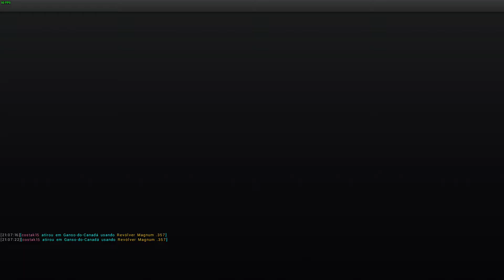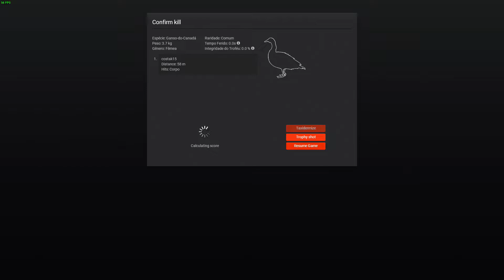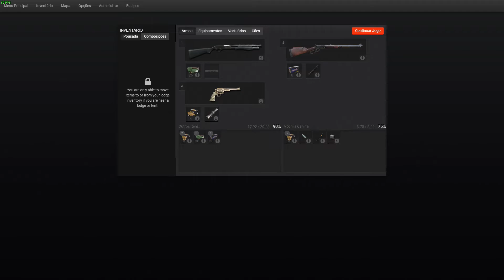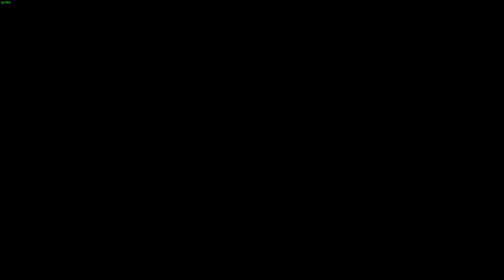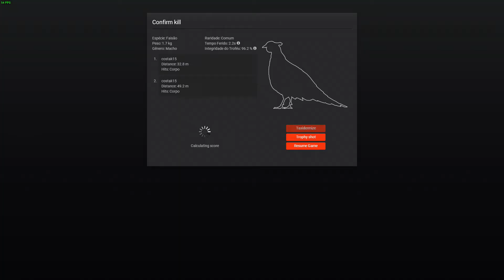THE HUNTER CLASSIC - Competição Ganso do Canadá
Regras e Condições
Espécies: Ganso-do-Canadá
Reservas: Hirschfelden

Descrição
Sua maior pontuação, Canada Goose, disparou com munição de 357

Armas
Qualquer .357.

Marcar
Maior pontuação.

Requisitos Especiais
O animal deve estar no ar quando foi baleado.

Gamemode
Singleplayer / Multiplayer.

Créditos
Competição criada pelo membro da comunidade El Turista.